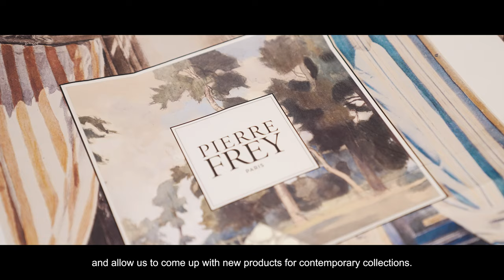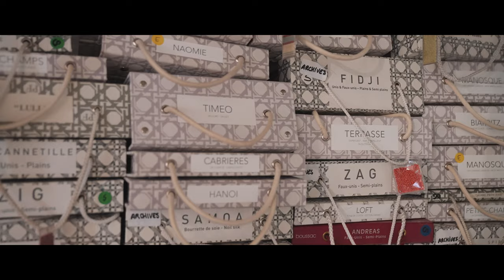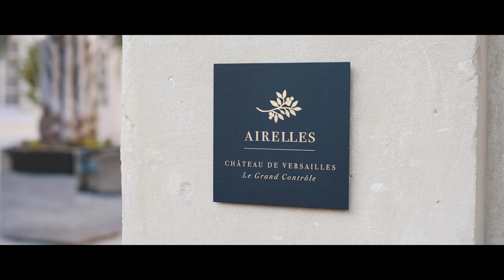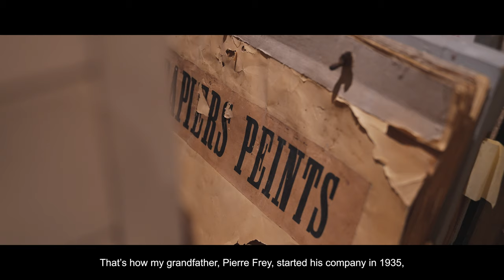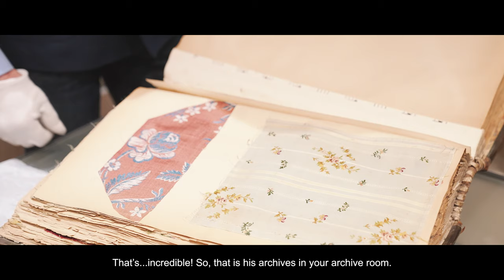Maison Pierre Frey, discover one of France's most iconic brands.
Established in 1935, Maison Pierre Frey grew to become one of France’s most recognizable names in the luxury interior decoration industry. With an archive that is home to some 30, 000 samples of fabrics and drawings dating back to the 16th century and a catalogue of over 8000 unique designs across a multitude of products such as wallpapers, fabrics, rugs and more, Maison Pierre Frey is not only a luxury brand, but a guardian of the long and rich history of French textile art and design.

Today, Maison Pierre Frey collaborates with some of the biggest names in the hospitality industry and interior decoration industry, from replicating the historical designs within the suites of Airelles Château de Versailles, Le Grand Contrôle to partnering with the likes of Atelier Vime for their furniture and interior décor.

In this new episode of Journey to Excellence, Ivan Lartisien, co-founder of Lartisien, joins Pierre Frey, Communications Director and grandson of the Founder, at the studio, located at the heart of Paris, to learn about the history of the brand and the incredible creative process behind their unique collections every year.

0:32 Introduction
0:35 Presentation of La Maison Pierre Frey with Pierre Frey, communication director of Pierre Frey and grandson of the foundator
02:50 Discovery of the Atelier Vime which has been redecorated by the Pierre Frey House
04:20 Presentation of the interior design of the Airelles Château de Versailles, Le Grand Contrôle by Chirstophe Tollemer, interiro designer
06:48 Discovery of the Pierre Frey archives